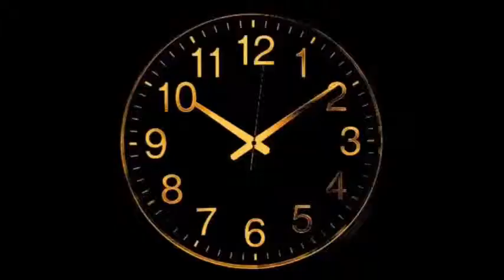Episode 1 Crooking Awewsome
Minecraft Let's Play.  Compiled by Mattm2003. Edited by Evilcase.

D*ck Jokes;   9

Death Race
Matt2003---3
Evilcase ---2

Age of Wood Challenges

[*] Make a crook
[*] Make a floating forest
[*] Use a barrel to catch rain
[*] Find a silkworm
[*] Make a sieve
[*] Set up a mob trap
[ ] Build a melon farm
[ ] Build a pumpkin farm
[ ] Build a wheat farm
[ ] Set up a grassy area to spawn animals
[*] Sift dirt to make your first cobblestone

Mods listing available on request.